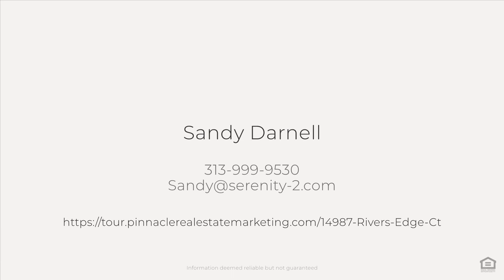14987 Rivers Edge Ct, Fort Myers, FL